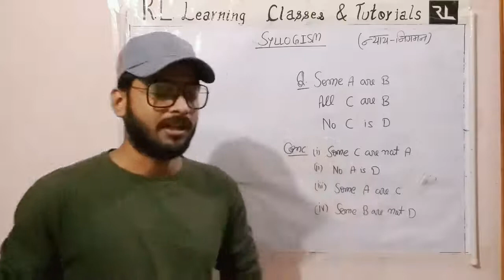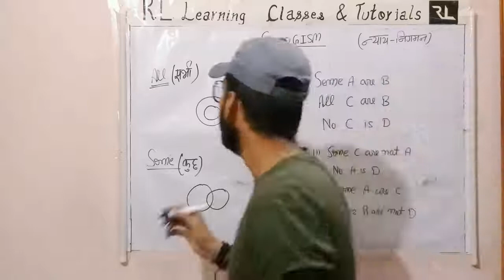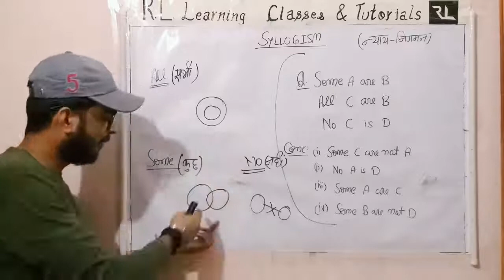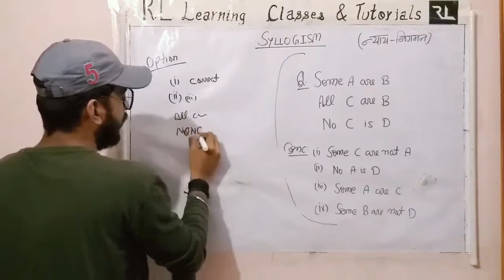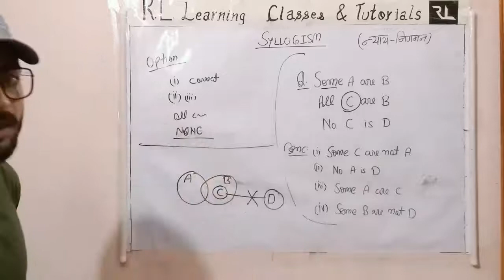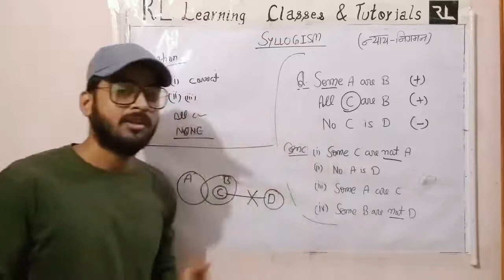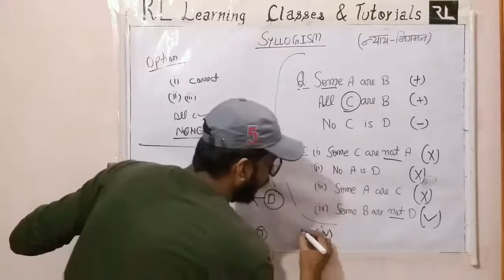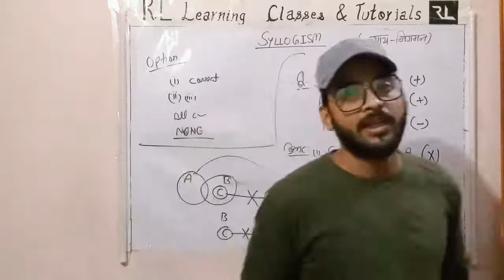WEEKEND SPECIAL || REASONING || SYLLOGISM || PART 1 || BY LAVISH SIR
Join our latest premier for REASONING SYLLOGISM (Part 1)
Fully explained BY LAVISH SIR  || SSC/BANK/RAILWAY/UPP/UPSI/UPSSSC/CTET & UPTET etc.